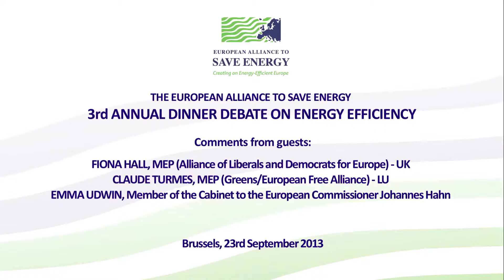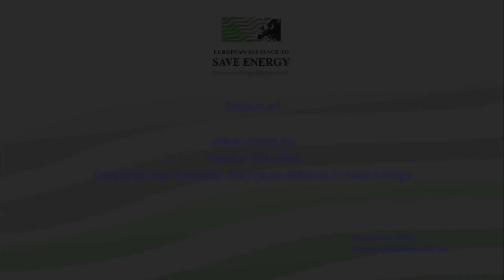Third annual EU-ASE high-level dinner debate: